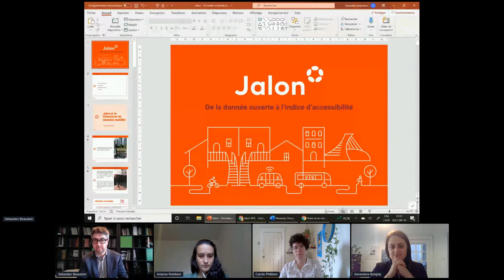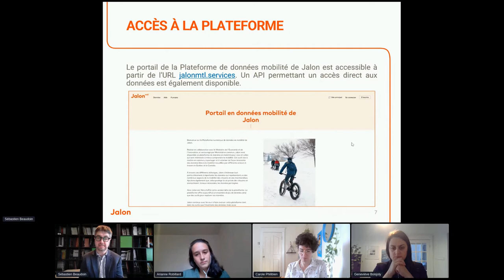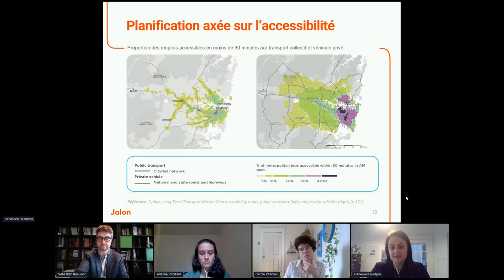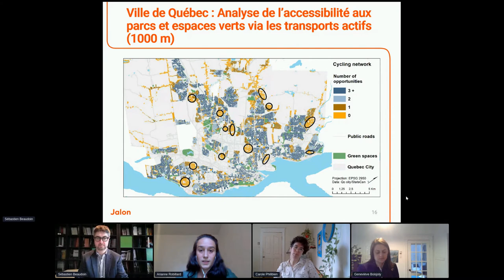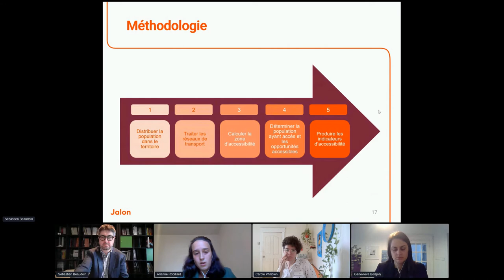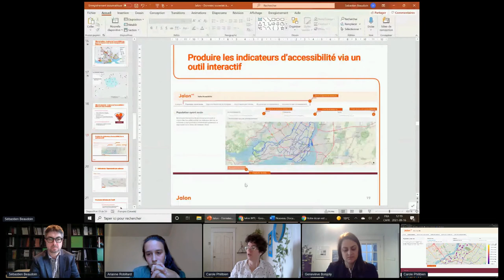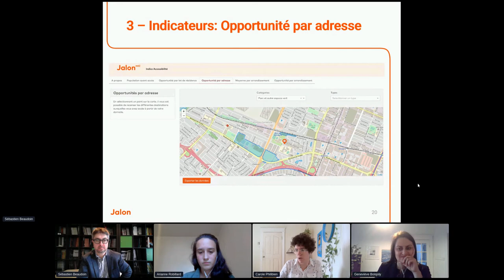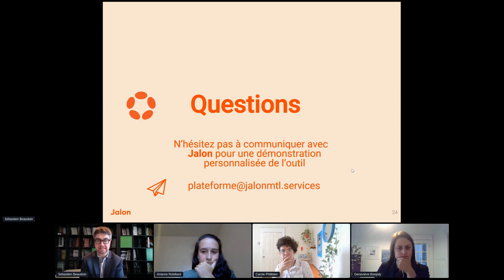De la donnée à l'indice d'accessibilité (fr)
De la donnée à l'indice d'accessibilité par Jalon MTL